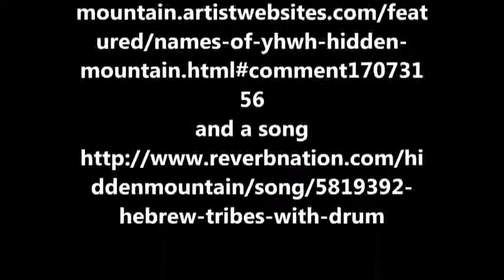Names of YHWH